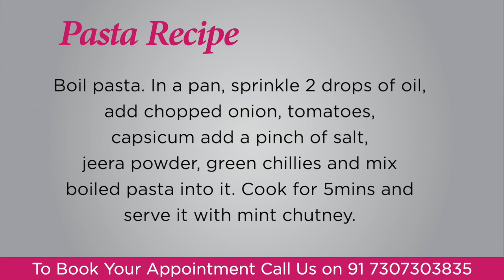Pasta -Dietitian Shreya